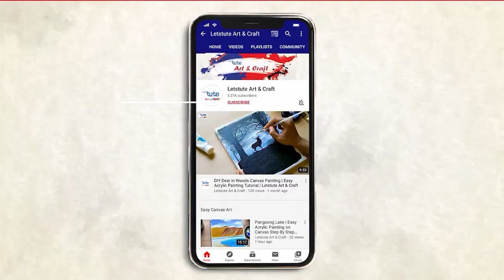Countryside Road Painting | Acrylic Painting Tutorial for Beginners | Letstute Art and Craft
Hello Friends,
Checkout our new video on "Countryside  Road Painting | Acrylic Painting Tutorial for Beginners | Letstute Art and Craft" by Letstute Art and Craft

Equipment’s that we use –

1. Paint brushes

2. Water colours

3. Canvas

4. Colour palette

5. Paper

6. Pencil

7. Scale

8. Eraser

9.Green Backdrop Background YouTube Video Shooting

10.SanDisk 128GB SD Card - SDSDXXY-128G-GN4IN

11.AmazonBasics Backpack for Cameras and Accessories

12.Effects and Cinema 4D Lite: 3D Motion Graphics Using CINEWARE

13.Adobe Photoshop CC for Photographers 2018 Paperback

14.SanDisk 128GB Extreme Pro SDXC UHS-I Card - C10, U3, V30, 4K

15.DIGITEK® (DTR 550LW) (170 CM) Tripod For DSLR, Camera

16.Cellphonez TriPod t Adapter For Mobile Phone

17.Canon EF-S 24mm f/2.8 STM Lens

18.Spe Tulip 58Mm Flower Lens Hood (Black) For Canon Eos

19.Graphic Tablet

20.Travel Adapter

21.AmazonBasics Camera Lens Protective Pouches - Water Resistant

22.Studio Condenser Microphone

23.Microphone with 20ft Audio Cable

24.Godox SB-UBW Series Octa (SB-UBW120 47'') lights

25.Aerial Acoustic Foam

26.Headphones for Home & Recording studio